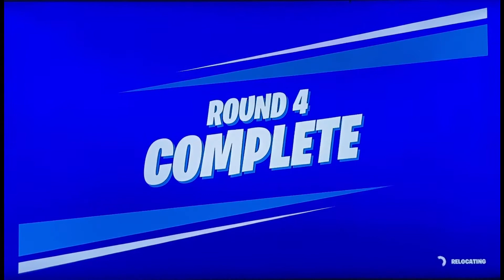Shockwave LTM in Fortnite